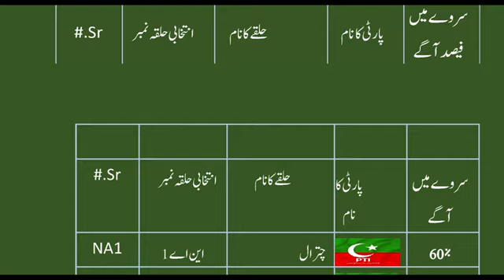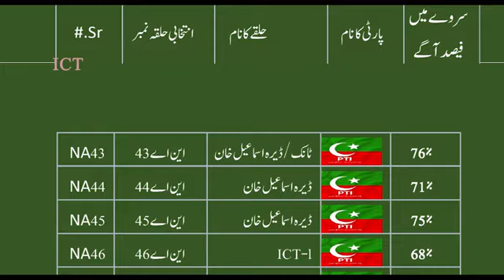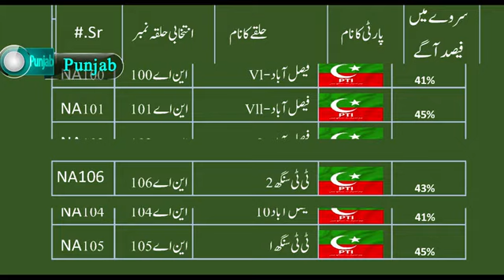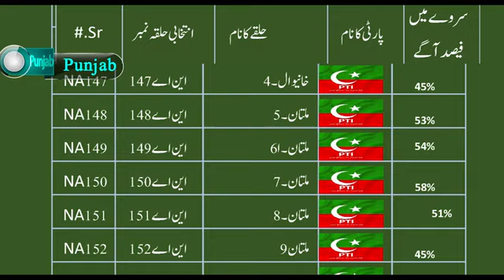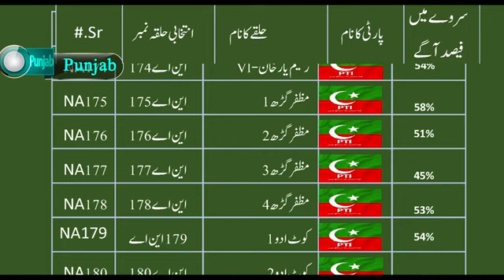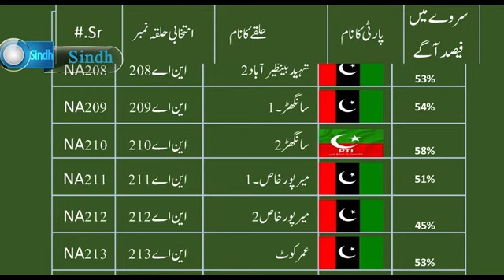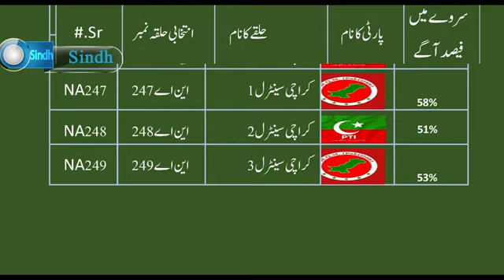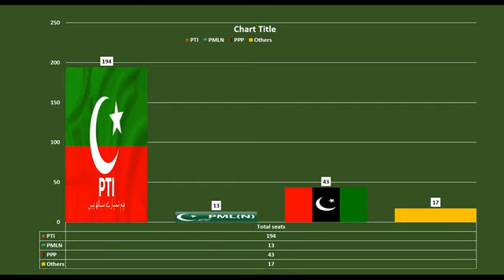Election_Survey_viral_2024_Survey_National_assembly_seats,_Party_Position_Prediction,_._PTI_PMLN_PPP